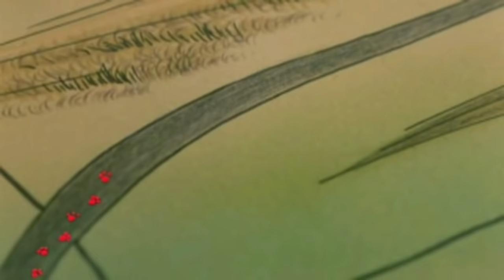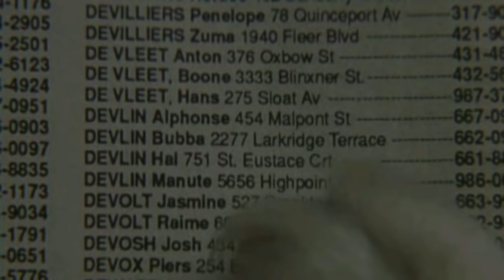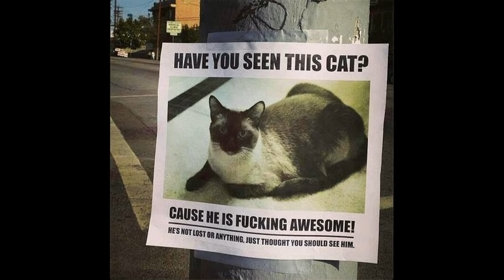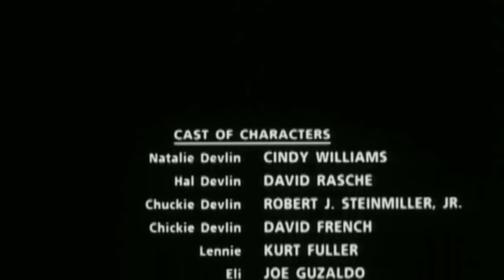Bingo - The Cinema Snob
From the writer of several Guillermo Del Toro horror films comes an early 90s family dog film!